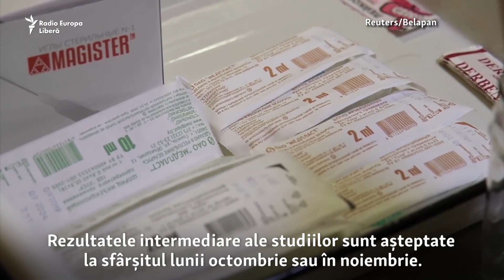Evoluția globală a COVID-19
Mai multe țări europene impun noi restricții pentru a limita creșterea numărului de îmbolnăviri cu COVID-19; un studiu al transfuziilor de plasmă de sânge de la pacienții recuperați dă rezultate dezamăgitoare; iar un tratament experimental cu anticorpi a primit o aprobare specială pentru președintele SUA. Evoluția globală a COVID-19 în perioada 29 septembrie - 5 octombrie 2020.